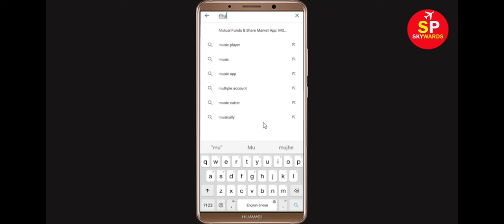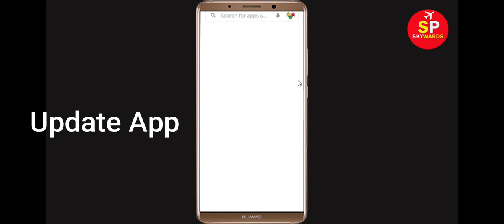How To Fix Mutants Genetic Gladiators Apps Keeps Stopping Error Android & Ios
In this video tutorial, i will show you How To Fix Mutants Genetic Gladiators Apps Keeps Stopping Error Android & Ios - Fix Mutants Genetic Gladiators App Not Open Problem. If you are facing same problem in your android mobile phone then it will help you a lot.

1). Check for updates. Running the earlier version of Mutants Genetic Gladiators can cause the error, one of which is it keeps stopping. ...
2). Clear RAM. ...
3). Restart your phone. ...
4). Mutants Genetic Gladiators app Clear cache and Clear Data

5). Reinstall Mutants Genetic Gladiators application.